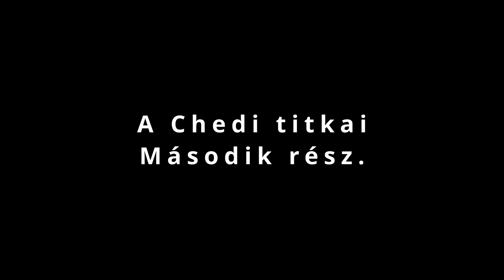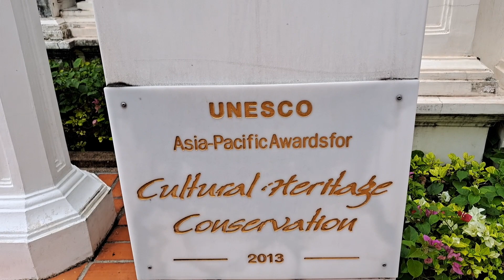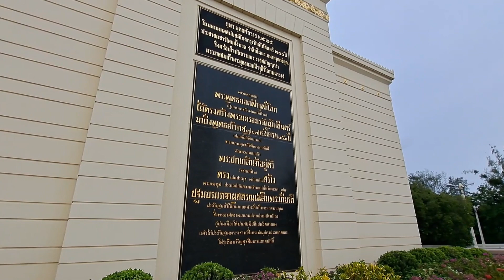A Chedi titkai. Több mint 300 ereklye egy sirban. Ismét Kudi Chin-ban. 2. rész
Sziasztok!
Egy korábbi filmemben már bemutattam Kudi Chin-t a Portugál negyedet. Akkor jártam egy régi faházban aminek a tulajdonosa elmondta, hogy tervezi a ház felújitását és ha előrelépés van akkor majd hiv. Nos, felhivott, hogy most talán érdemes lenne megint ellátogatnom a házhoz mert vannak változások. Ebben a részben láthatjátok, hogy mi történt a házzal és utánna ellátogatok egy hatalmas Chedi-be (sztupa) ami szolgál bőven meglepetésekkel.
Ez a kis túrám kicsit hosszúra sikerült ezért két részletben töltöm fel.

SEGITENI IS TUDOD A CSATORNÁT

✅Kérlek, ne felejts el FELIRATKOZNI , és beállitani az értesitéseket a harang ikonnal.
Köszönöm, hogy megnézted ezt a filmet, a következő videóban találkozunk.

 ☕ Egy kávé meghivást is köszönettel elfogadok. :)